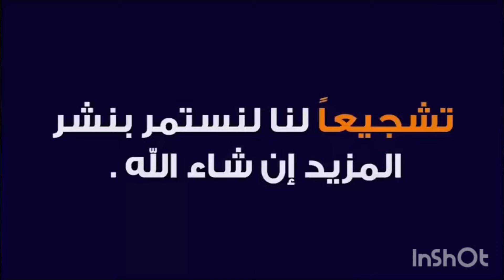حل مشاكل التى تواجه تسمين العجول Solving the problems of fattening calves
حل مشاكل عجول تسمين عن الامتناع عن الاكل نهائيا او امتناع عن اكل الاثبان او الامتناع عن اكل الاعلاف لذيذ الاوزان العجول ورفع معدلات التحويل تعرف على حلول مشكلات التي تواجه تسمين العجول
حل مشكله امتناع العجول عن الاكل نهائيا
حل مشكله امتناع العجول عن اكل الاتبان
حل مشكله امتناع العشور عن اكل الاعلاف
افضل الطرق لتسمين وافضل الحلول التي تواجه مشكله تسمين العجول